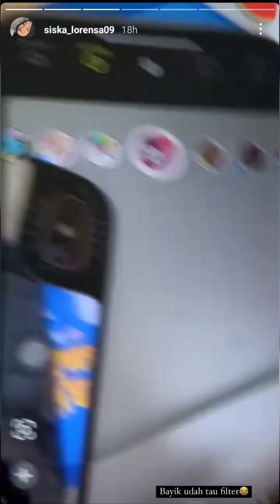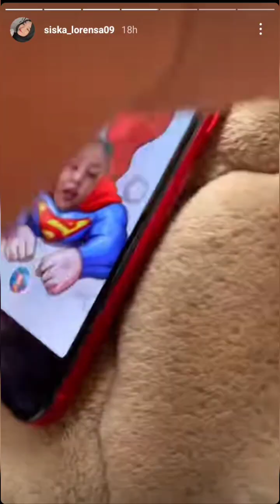Gala main filter ,gemesin banget ♥️🥰